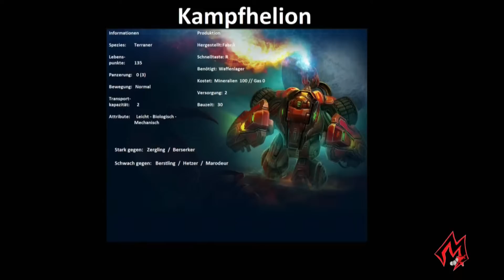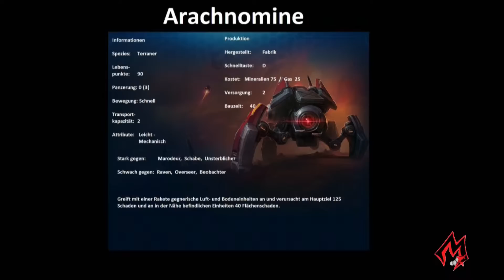StarCraft 2 Heart of Swarm BETA Terraner einheiten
In diesem Video präsentiere ich euch die neuen Einheiten in SC2:HoS-Beta: Feuerläufer, Arachnomine und Thors neue Kanone im Einsatz.

Euer fx_Gorano